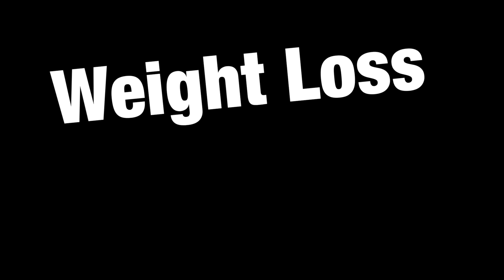Top 5 Weight Loss Foods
Hi I'm Craig and I'd like to share my    journey to health with you, along the way I will be making Vlogs, info  vids and maybe the odd recipe here and there.

Books I recommend:
☆How Not To Die - By Michael Greger MD